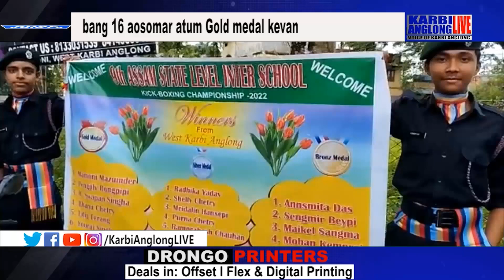EM Prodip Diphusa aphan ke BJP aticket pi nangnelo pusi Upper Dilaji arat kehang.